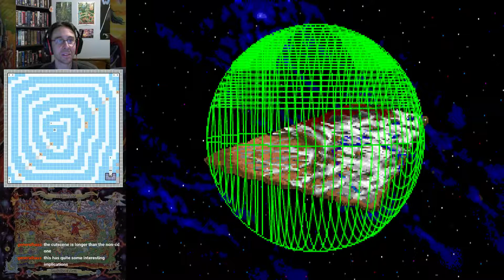Let's play Might and Magic 4+5 World of Xeen | DOS 1992-93 | #18 Ending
Merging Might and Magic 4 Cloud of Xeen and Might and Magic 5 Darkside of Xeen. We get World of Xeen. Two worlds/games combined in one.

Might and Magic IV: Clouds of Xeen
Might and Magic V: Darkside of Xeen
PC
Developer: New World Computing
Publisher: New World Computing
RPG
Release date: Cloud: 1992
                         Darkside: 1993

Playing on: dosbox with "where are we" automap mod

-Links-
Wiki: